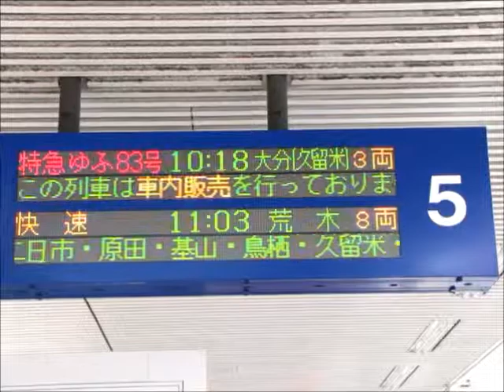キハ185系「ゆふ83号」博多入線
2011年5月24日撮影。大分車両センター所属キハ185系3両編成で運転される、博多始発久大本線経由大分行き「ゆふ83号」の入線風景です。「ゆふ83号」は、通常「ゆふいんの森3号」に充当されるキハ71系編成の検査時代替として運転される列車です。この日の編成では、最後尾となる3号車に「九州横断特急」仕様のキハ185-1004が連結されており、ヘッドマークも「九州横断特急」のままで運用されていました。